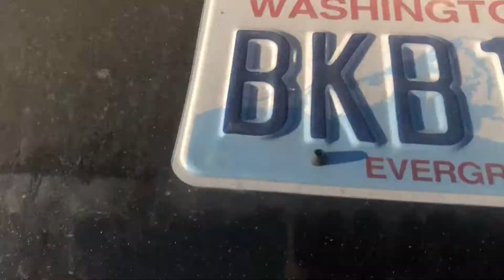WELCOME TO OCTOBER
Thursday evening session in Richland Washington. A lot of people were out there and the weather was nice.